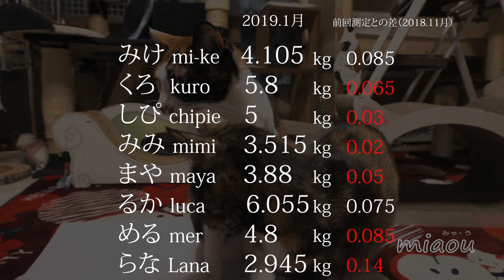2019 1 18 猫達の体重測定 2019 Weight measurement of cats in January【瀬戸の猫部屋日記】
2019.1 猫たちの体重測定の様子。
2019. Weight measurement of cats in January

[動画に使用させて頂いていますBGMサイト]